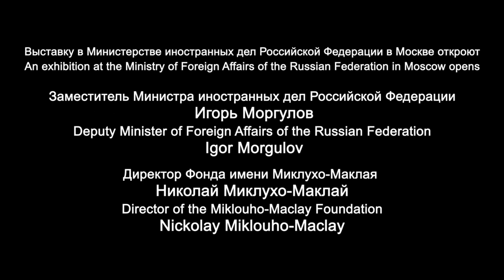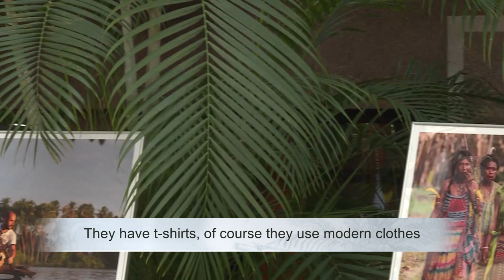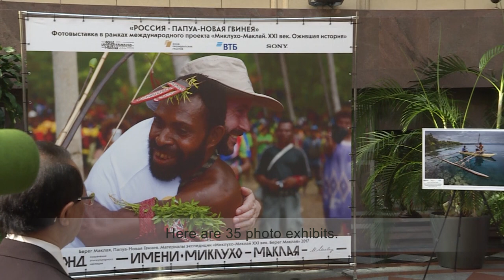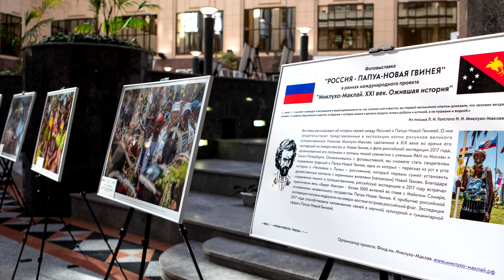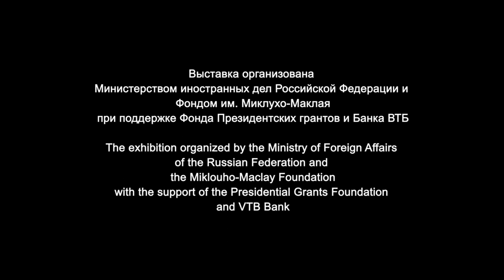Россия - Папуа-Новая Гвинея / Russia – Papua New Guinea Photo exhibition opening ceremony 04.04.2019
The exhibition “RUSSIA – PAPUA NEW GUINEA” was opened in the Ministry of Foreign Affairs of the Russian Federation as a part of the international project “Miklouho-Maclay. XXI century. Revived History” on April 04, 2019, on the eve of the second in contemporary history of Russia research expedition to the Maclay Coast (Papua New Guinea). The exhibition was organized by the Ministry of Foreign Affairs with participation of the Miklouho-Maclay Foundation.
The photo exhibition, which will not leave anyone indifferent, tells about the history of relations between Russia and Papua New Guinea. The exhibited copies of drawings of the Great traveler Nikolay Miklouho-Maclay, made in XIX century during his expeditions to the North-East of New Guinea, and the photos of the Russian expedition in 2017, organized by his descendant and full namesake together with scientists of the Russian Academy of Sciences from Moscow and Saint-Petersburg, testify this.